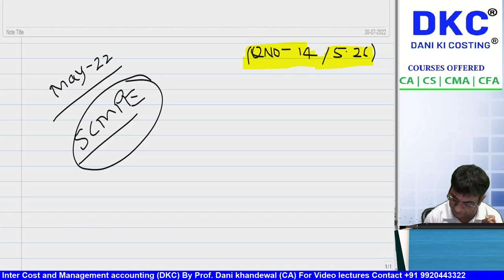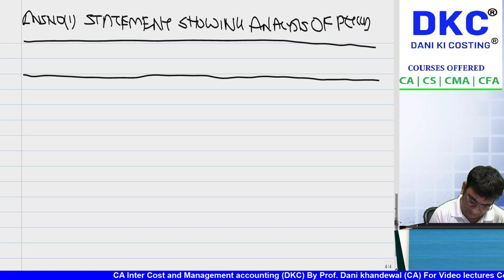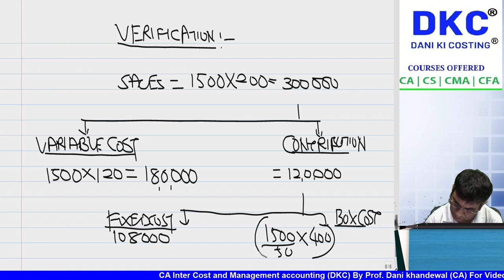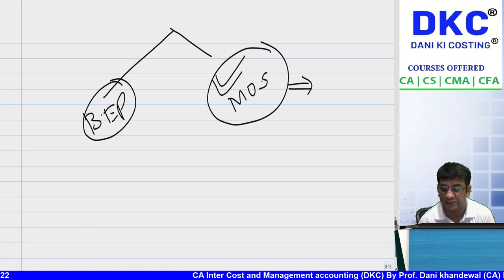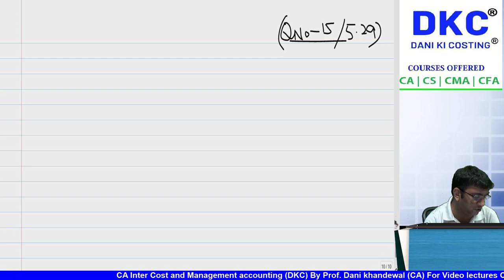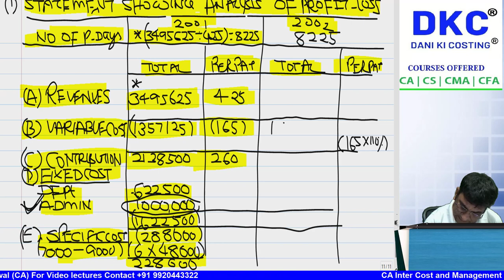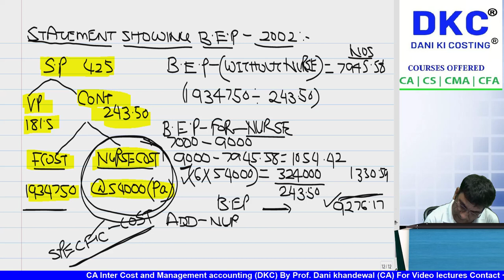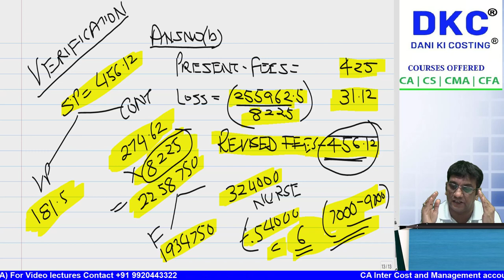FREE SCMPE CRASH COURSE | CHAPTER 5 | DECISION MAKING SPECIFIC COST CVP SAME AS MAY 22